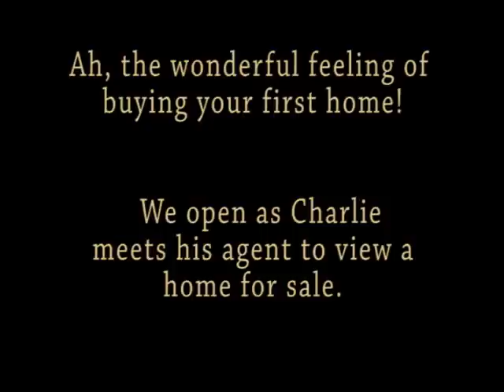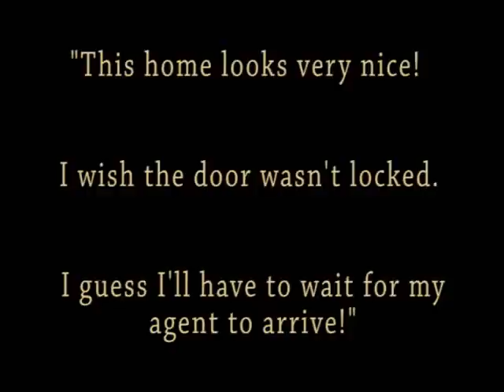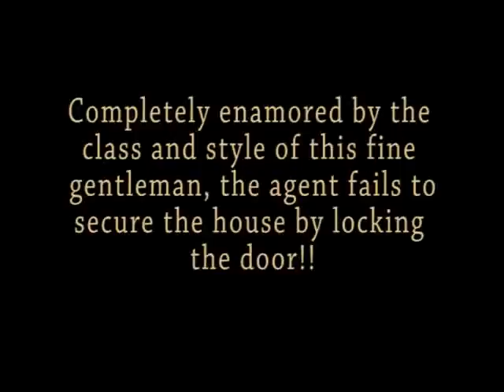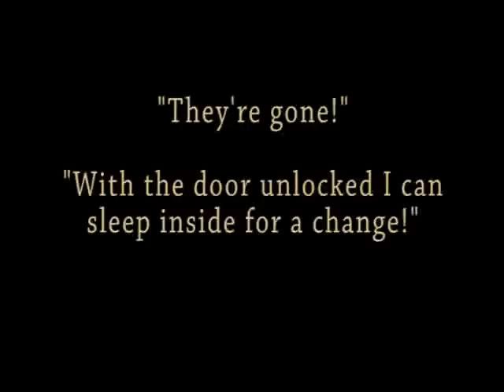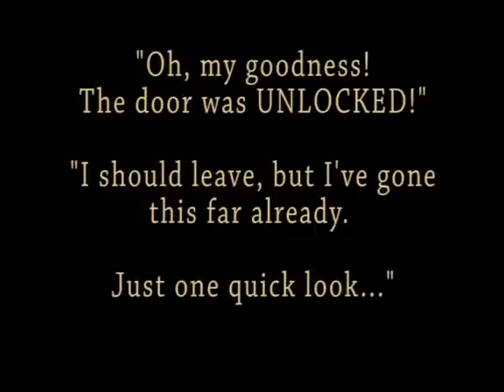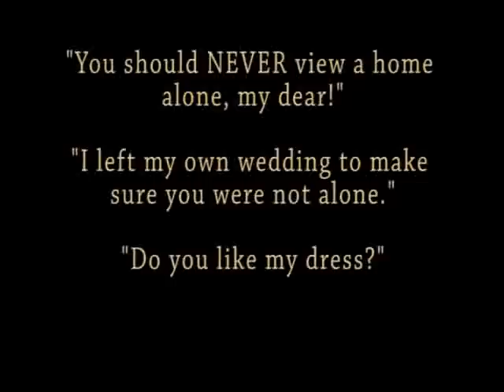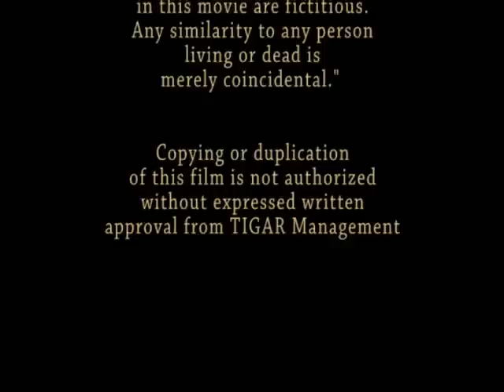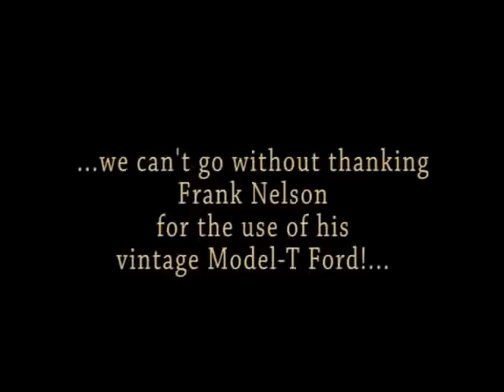TIGAR-Safety-009.wmv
Agents, pay attention to safety when visiting properties.

In 2008 the TIGAR.ORG Education Committed created this video about a very serious issue.  The committee added a little levity to make the viewing experience enjoyable.